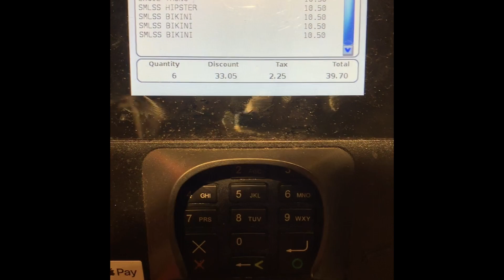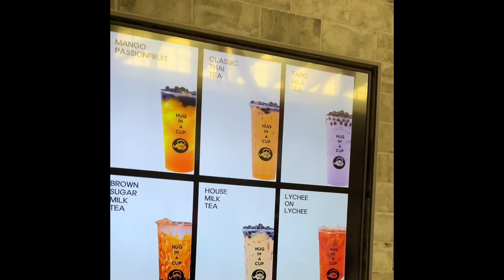Panti na pula ni misis. Lets make this interesting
Panty ni misis
Panty ni a
Panty na basa. Lol
Panty how
Panti nya
Panty way

Masusundan na kaya si dazelynn?  Sundate sa VA.